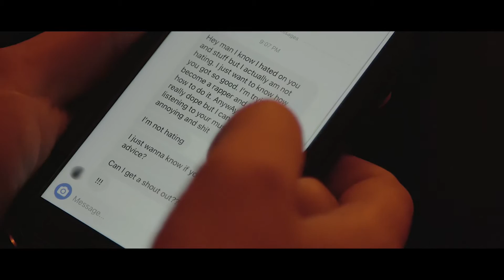Clou9 “TDIMS” Music Video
Enjoy Clou9's Next Video off his new album "The Awakening available in the Link Below out on all platforms April 12 2021.

Click the links below for apple music, iTunes and Spotify!
Follow on social media @Clou9nj